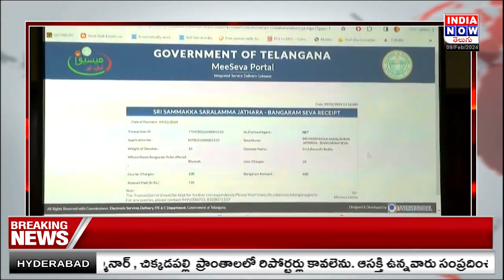అసెంబ్లీ కమిటీ హాలులో ఆన్ లైన్ ద్వారా మేడారం | INDIA NOW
అసెంబ్లీ కమిటీ హాలులో ఆన్ లైన్ ద్వారా మేడారం | INDIA NOW | @INDIANOWTELUGU